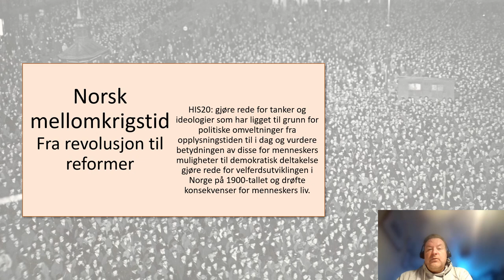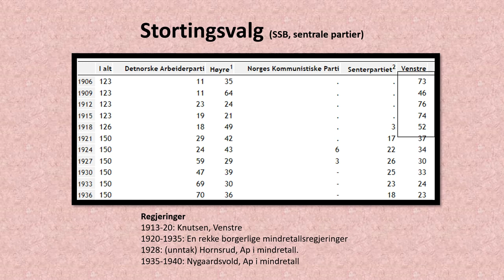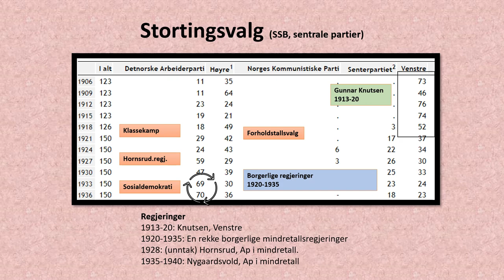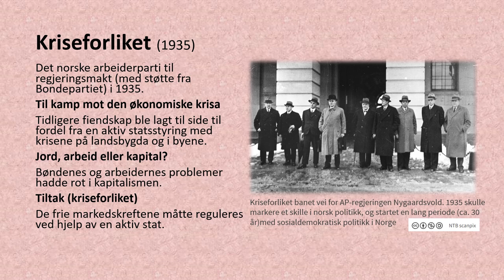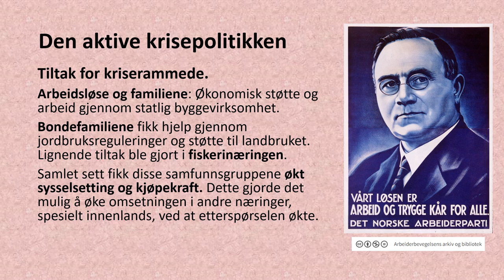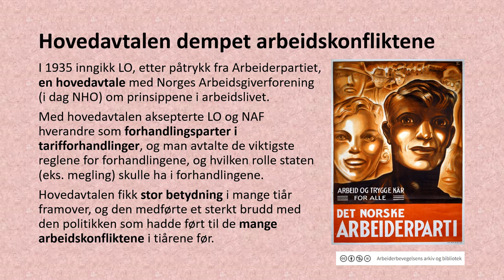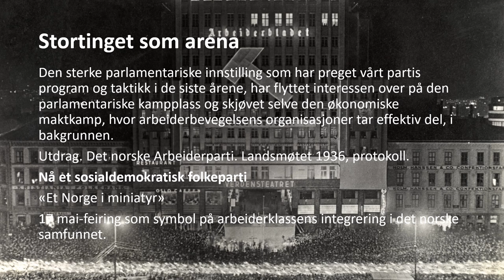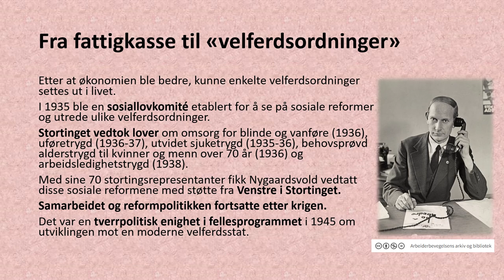Historie: Mellomkrigstid i Norge - Fra revolusjon til reformer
HIS20: gjøre rede for tanker og ideologier som har ligget til grunn for politiske omveltninger fra opplysningstiden til i dag og vurdere betydningen av disse for menneskers muligheter til demokratisk deltakelse
gjøre rede for velferdsutviklingen i Norge på 1900-tallet og drøfte konsekvenser for menneskers liv.

00:00 Verdenskrisen «De harde trettiåra»
02:39 Oversikt – Stortingsvalg 1906-36
05:26 Fra revolusjon til reformer
06:54 Kriseforliket i 1935
10:54 Hovedavtalen i arbeidslivet
12:47 Stortinget som arena – nye velferdsordninger
17:22 Problemstilling: 1935 som et merkeår i norsk historie?
17:37 Kilder